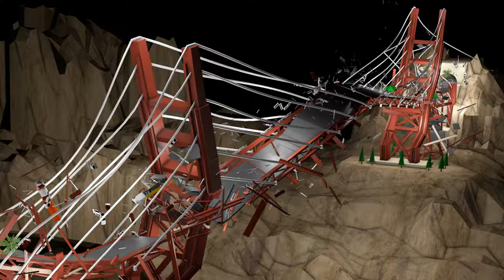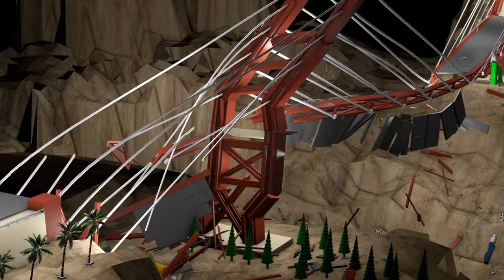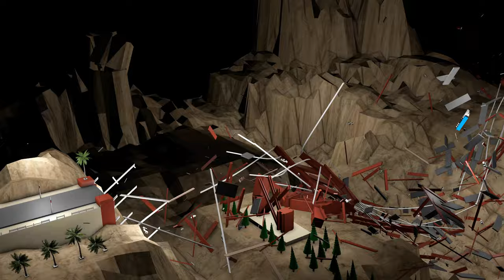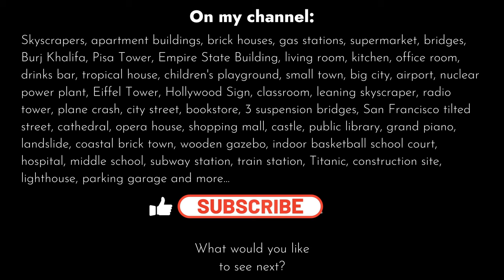3D Bridge: EXTREME Earthquake Comparison!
Watch my 3D suspension bridge being tested for extreme ground shaking! The largest peak ground acceleration value recorded during the most powerful historical earthquakes is about 3G (less ground displacement than what was simulated in this video though).

FAN MAIL
333 Busse Hwy, Park Ridge, IL 60068
USA